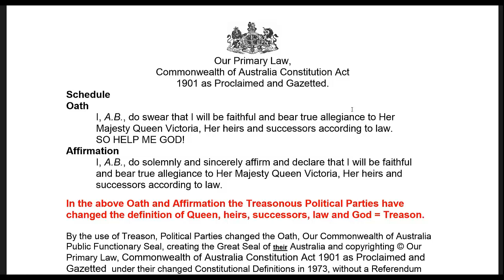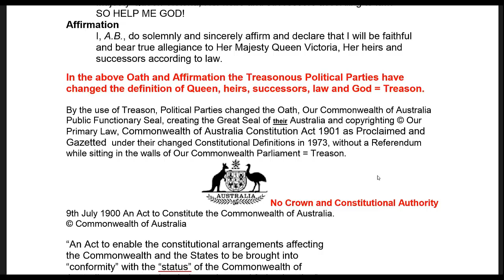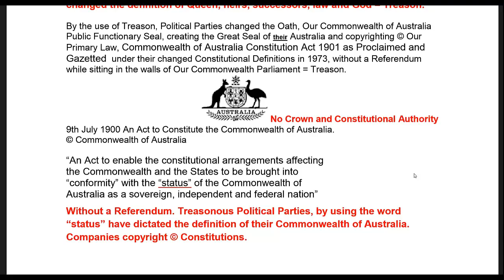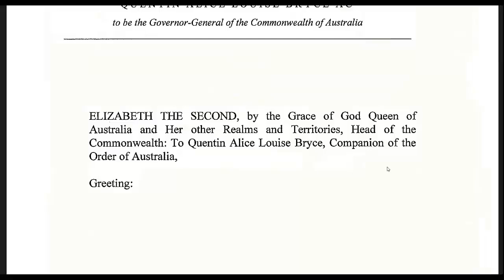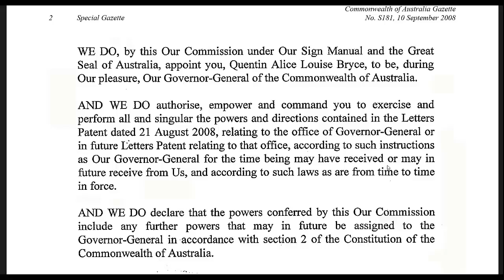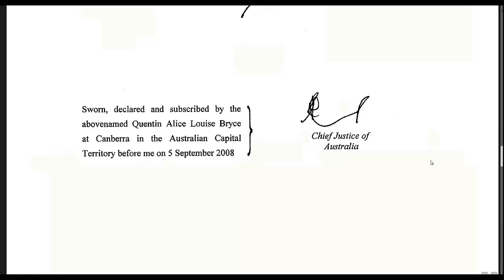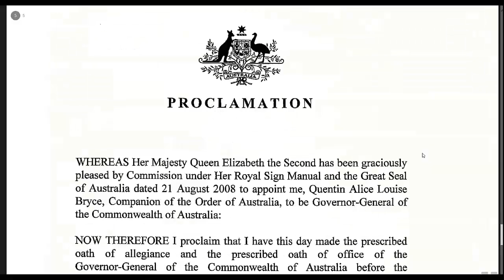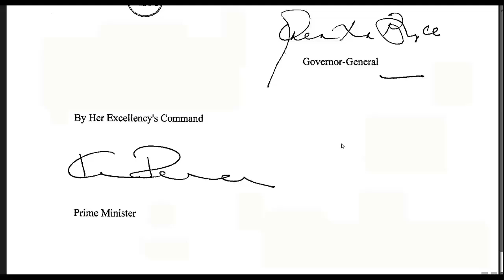Political Parties Swearing In Quentin Bryce As THEIR Governor General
Our Primary Law,
Commonwealth of Australia Constitution Act
1901 as Proclaimed and Gazetted.
Schedule
Oath
 I, A.B., do swear that I will be faithful and bear true allegiance to Her
 Majesty Queen Victoria, Her heirs and successors according to law.
Affirmation
 I, A.B., do solemnly and sincerely affirm and declare that I will be faithful
 and bear true allegiance to Her Majesty Queen Victoria, Her heirs and
 successors according to law.

The Treasonous Political Parties right to change their Oath or Affirmation was by creating THEIR OWN Public Functionary Seal, copyrighting it and also
copyrighting the 1900 An Act to Constitute the Commonwealth of Australia
9th July
 And under their changed Constitutional Definitions.
“An Act to enable the constitutional arrangements affecting
the Commonwealth and the States to be brought into
“conformity” with the “status” of the Commonwealth of
Australia as a sovereign, independent and federal nation”
Without a Referendum